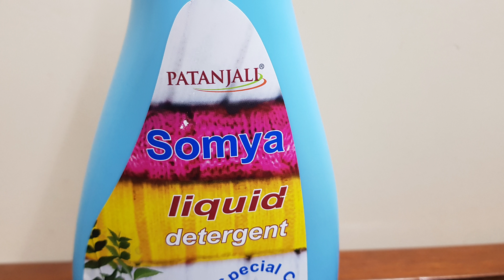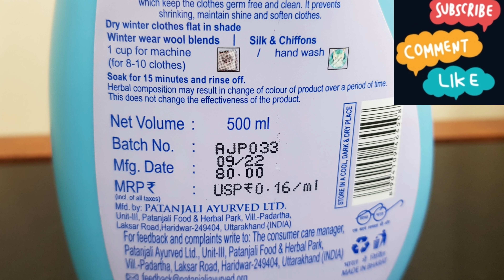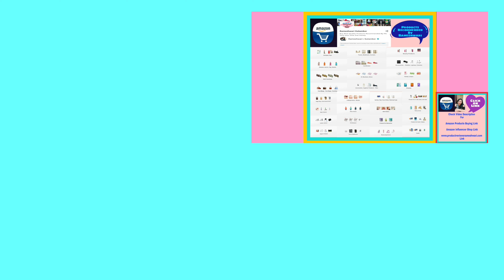Patanjali Soumya Liquid Detergent Review How To Use Price In Hindi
Patanjali Soumya Liquid Detergent Review How To Use Price In Hindi patanjali liquid detergent review, patanjali liquid detergent, how to use liquid detergent, patanjali product review, patanjali review

Time Stamps
00:00 Unboxing Patanjali soumya liquid detergent product description, price ingredients
00:55 How to use Patanjali soumya liquid detergent
01:30 Patanjali Soumya liquid detergent review

Amazon buying link for Patanjali Soumya liquid detergent 500 ml -

Amazon buying link for Patanjali soumya liquid detergent 500 ml pack of 3 -

Amazon buying link for Patanjali products -

Amazon buying link for Patanjali Nutrela products -

Watch Patanjali Soumya liquid detergent review, price and how to use liquid detergent in hindi
I had ordered Patanjali Soumya liquid detergent 500 ml  from local patanjali shop in March 2023.
Watch Patanjali product review, uses, benefits in Hindi

Hi Friends